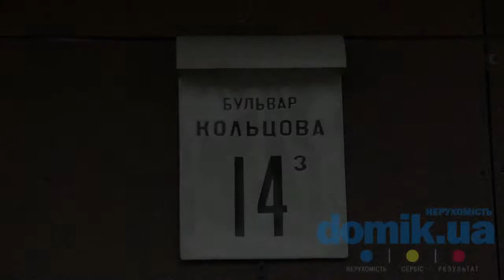Кольцова б-р, 14 З (ЖК Парковый) Киев видео обзор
Бульвар Кольцова, 14з
23-этажный, кирпичный дом, построенный в 2008 году по монолитно-каркасной технологии. Постройка является частью проекта жилого комплекса «Парковый». Единственный вход в парадное круглосуточно контролируется консьержем. Стальные, входные двери оснащены домофонами.  Здание имеет запланированную инфраструктуру. Так на первых этажах есть: мастерская по ремонту обуви, салон красоты, парикмахерская, и кафе. Возле дома находятся, как площадка для парковки автомобилей, так и подземный паркинг.  Жилой комплекс обладает хорошо развитой инфраструктурой. На его территории расположено множество магазинов и два торговых центра. Кроме прочего рядом находится парк «Юность», в котором наряду с детскими площадками находится православный храм.